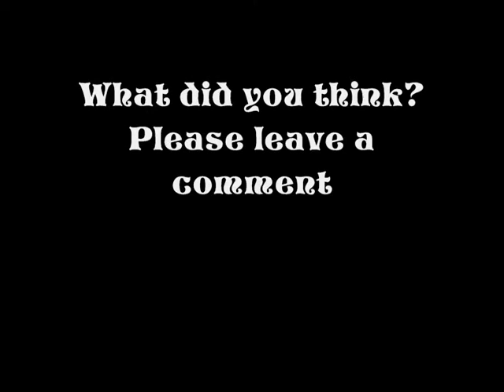Live - Charlie Costin - Thats Life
Charlie Costin performing Thats Life. Please follow on Twitter - Charlie_Costin